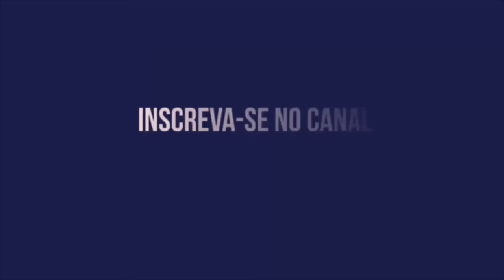TORCIDA DO SPORT SE MOVIMENTA PARA CLUBE COMPRAR FACUNDO LABANDEIRA E GUSTAVO COUTINHO!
SPORT PODE CONTRATAR EM DEFINITIVO OS ATACANTES GUSTAVO COUTINHO E FACUNDO LABANDEIRA!